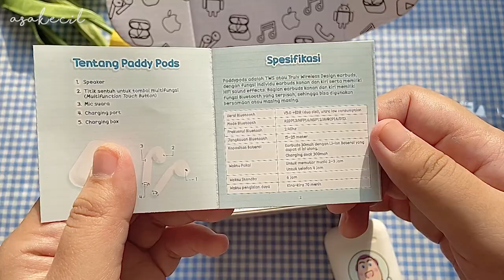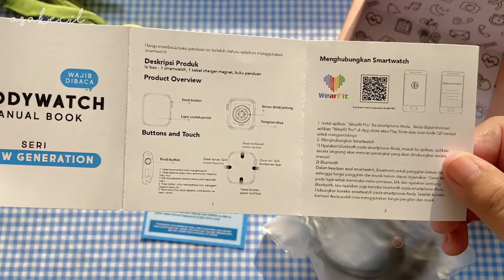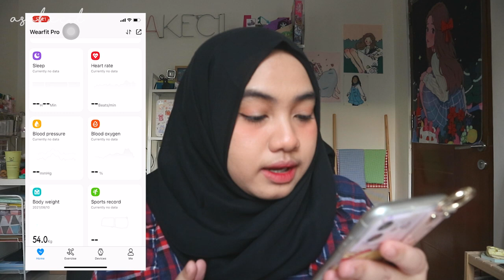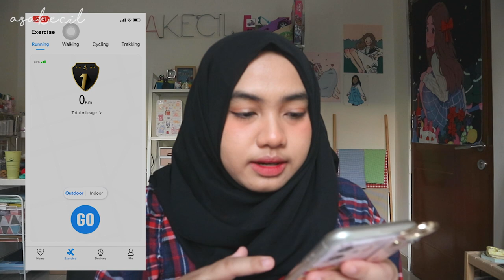Review Paddy Watch Mirip Apple Watch 500ribuan | Asakecil